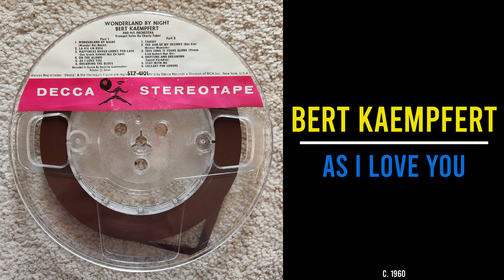Bert Kaempfert - As I Love You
From the circa 1960 DECCA reel to reel tape "Wonderland by Night"